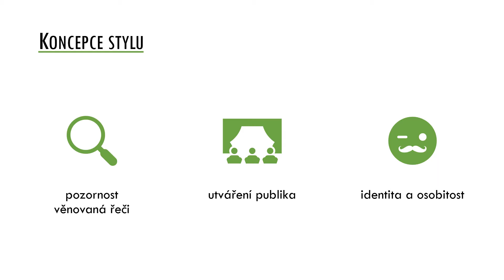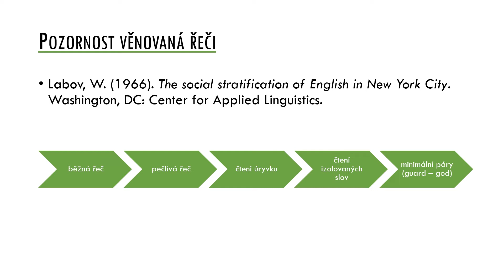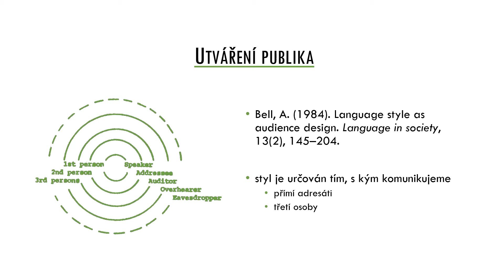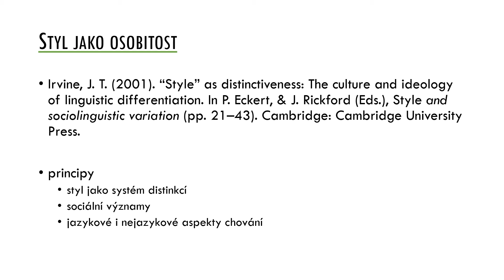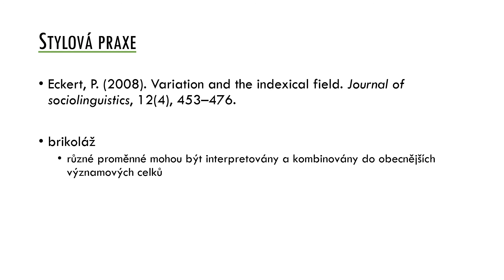03f - styl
Dialektologie a jazyková variace: Styl ve variační sociolingvistice

© Jan Chromý (2020)